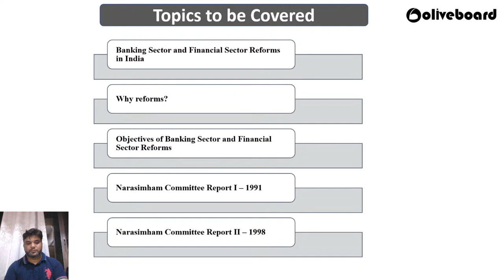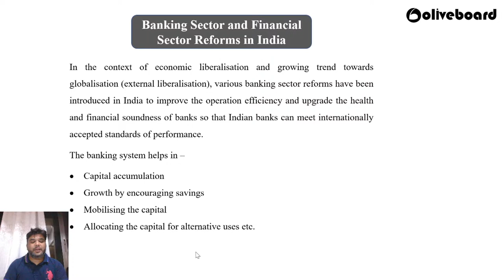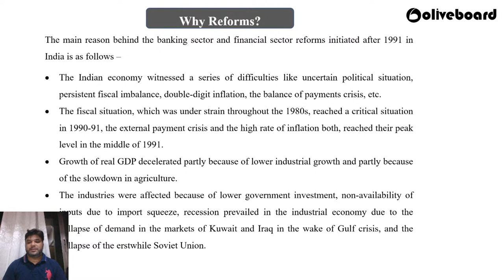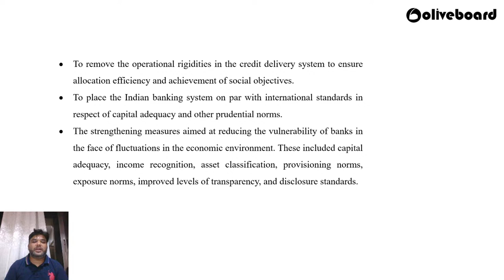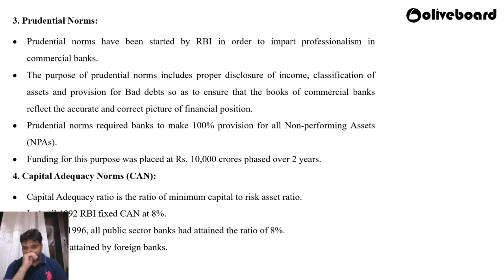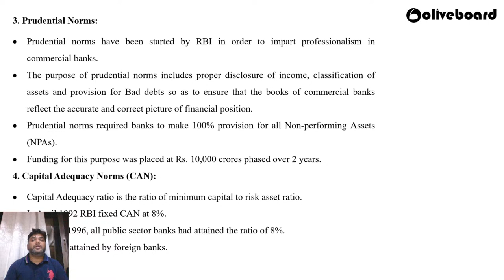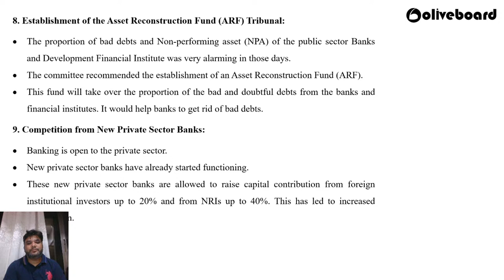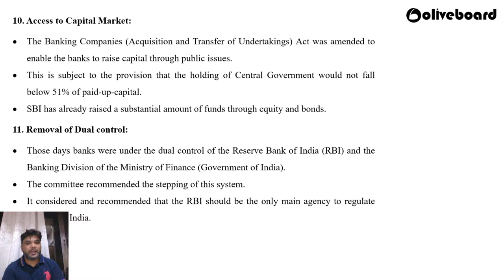RBI Grade B 2021-22 | Basics of Finance |Lecture-12 | Rohan Sir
Keeping in mind the nature of the RBI Grade B Phase-2 papers (OBJ.+ DESC.), it becomes crucial to revise the basic concepts of Finance. Rohan sir helps you do the same. He helps you revise all the fundamentals of the finance syllabus in this lecture series.

RBI Grade B Important Links:
1. Have a look at the RBI Grade B Online Course & Mock Tests

2.

3. RBI Grade B Free Study Material

4. Take Free ESI & FM Descriptive Tests only on Laptop or Desktop

5.

6. RBI Grade B Current Affairs

7. Solve RBI Grade B Past Years Papers

8.

9.